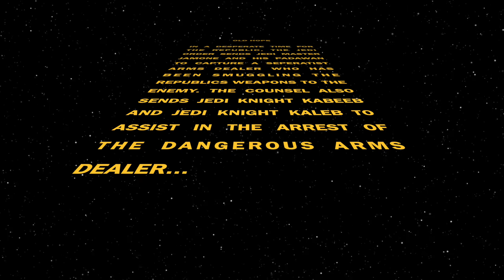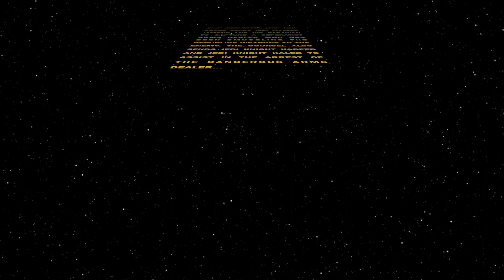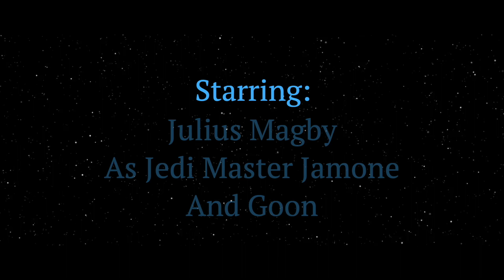Star Wars Old Hope - 5th Annual SHS Film Festival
Written and Edited by Allen Lines and Shade Hargis
Directed by Allen Lines